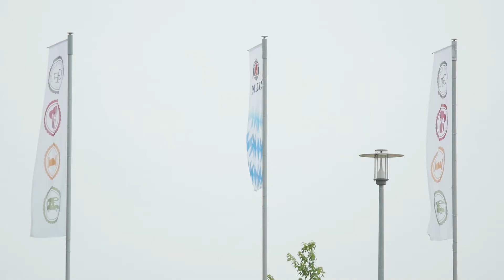Felgenfest 2018 am Grohnder Fährhaus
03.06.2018 (Felgenfest, Arlt & Feist bei uns im Biergarten): Angenehmes Wetter, tolle Gäste und ein gelungenes Felgenfest 2018: Es war wieder super mit euch! Viele Grüße euer Team vom Grohnder Fährhaus ;-)

Grohnder Fährhaus GmbH: Wirtshaus, Pension und Wohnmobilstellplatz an der Weser.
Grohnder Fähre 1, 31860 Emmerthal